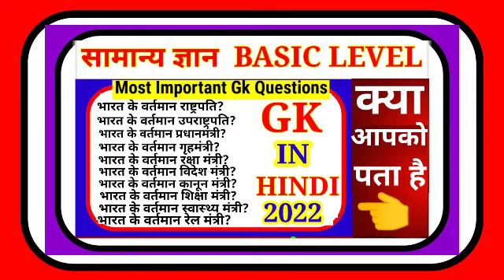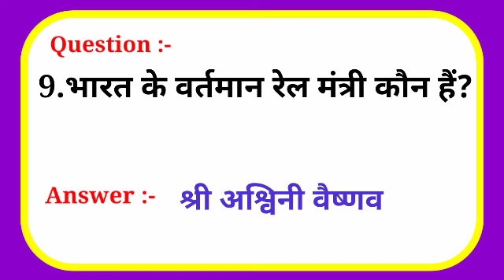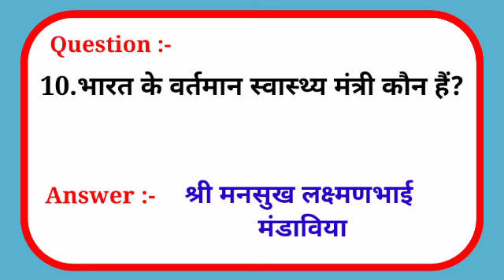GENERAL KNOWLEDGE Q&A || GK || GK In Hindi || GK Quiz || GK Question and Answer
वर्तमान में कौन क्या है?GK || Gk Question | Gk Quiz | Gk in Hindi | Gk Question and Answer | Interesting Gk | Gk Questions for All Competitive Exams | GENERAL KNOWLEDGE Q&A ||Amazed Factech

Here is the most important gk questions with  answers in Hindi for all competitive exams.

1. Gk
2. General Knowledge
3. Important Gk Questions and answers
4. Competitive Exams
5. Quiz Test
6. BR STUDY
7. Important Gk
8. Quiz test
9. Competitive quiz
10. Competitive general knowledge
11. gk in hindi
12. general knowledge quiz
13. quiz questions
14. general knowledge questions
15. gk quiz
16. general knowledge questions and answers
17. gk question in hindi
18. Gk Question Answer
19. India Gk
20. hindi gk
21. Samanya gyan
22. gk questions
23. india gk in hindi
24. 2021 gk questions and answers
25. lucent gk
26. Lucent Gk
27. lucent gk in hindi video
28. lucent gk in hindi
29. lucent geography in hindi
30. lucent geography
31. geography gk question
32. geography gk in hindi
33. lucent 1000 questions
34. Lucent 1000 prashna
35. Lucent gk ka nichor
36. Lucent gk important question
37. Lucent gk important question in hindi
38. Lucent gk important topic
39. Lucent gk science
40. Lucent for ssc cgl
41. Lucent for ssc
42. Lucent for railway
43. geography gk
44. Lucent mcq
45. Lucent mcq in Hindi
46. zero se genius tak
47. sawal aapke jawab hamare
48. gk sawal jawab
49. gk ke sawal
50. gk ke important sawal aur jawab
51. most interesting gk

Search Keyboard :-

gk
gk quiz
gk in hindi
gk 2021
gk video
gk sawal
gk question
gk questions
quiz questions
general knowledge
generalknowledge video
generalknowledge today
generalknowledge ke sawal
generalknowledge question answer
generalknowledge questions and answers